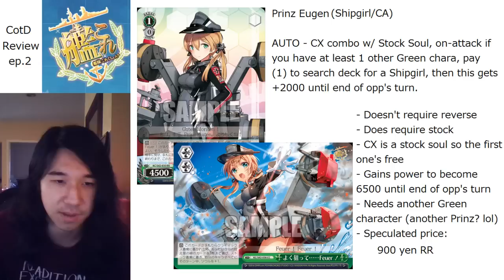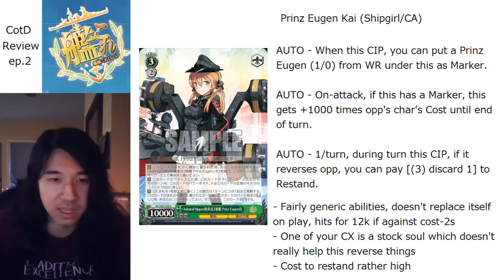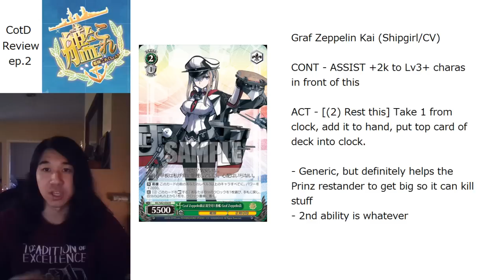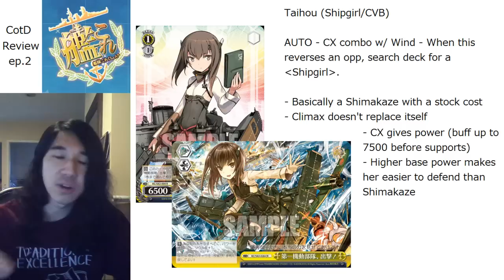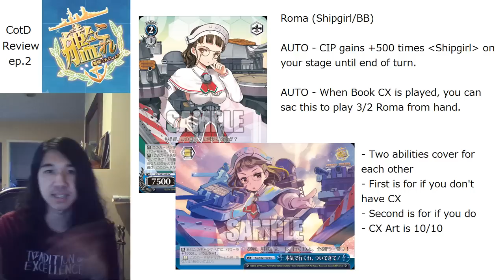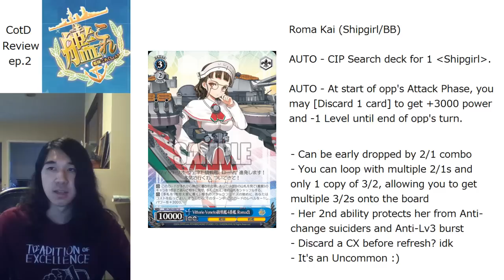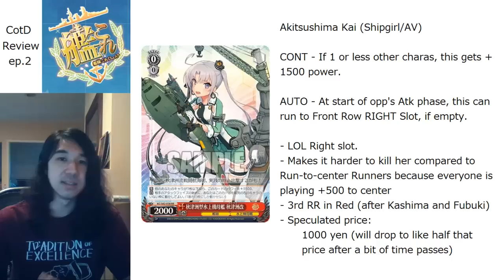Weiss Schwarz - Card of the Day Reviews - Kantai Collection 3 (ep.2)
Today we look at all the cards revealed for the week of July 10, 2016!
Kantai Collection 3 is just around the corner, and I can't wait!